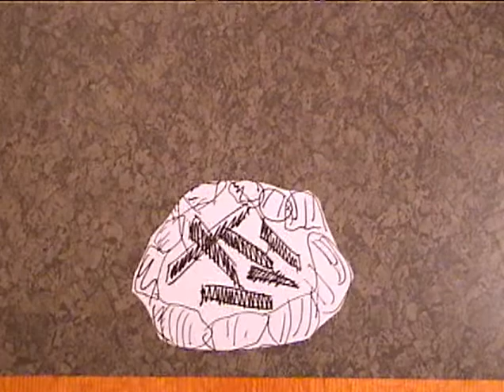Papermation Lord of the Flies Trailer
We made this movie trailer for a grade 10 project if I remember correctly.  Hope you enjoy!